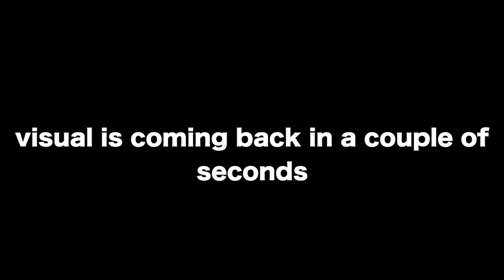our first fight on a podcast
Axel and I had our first fight and we solved it on this episode of the Vegains Podcast. Let me know your thought 👇🏼🙏🏼